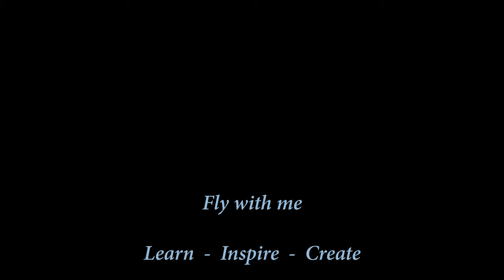DJI MINI 2 - 4K CINEMATIC FOOTAGE - A Mini Movie with FREE LUT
Here is a 'Mini Movie' - a short film shot in 4K entirely with the DJI mini 2. I have edited it in Premiere Pro but the LUT will work in other programs too. As always I used my ND filters when filming.

Equipment used:

Mini 2 CPL ND filters